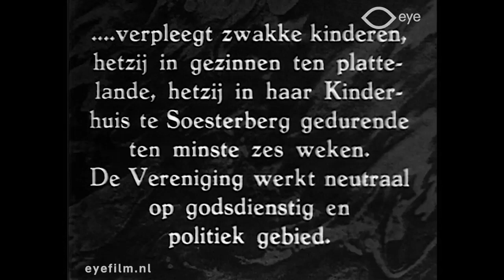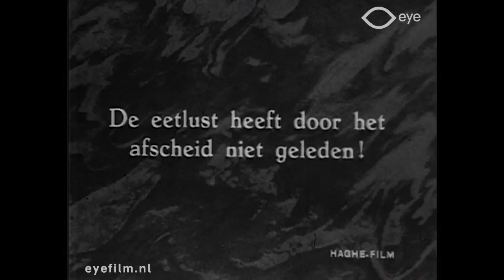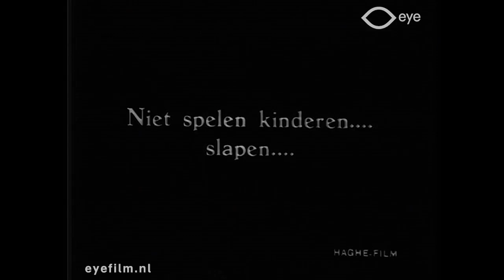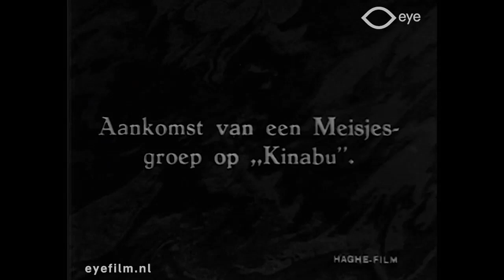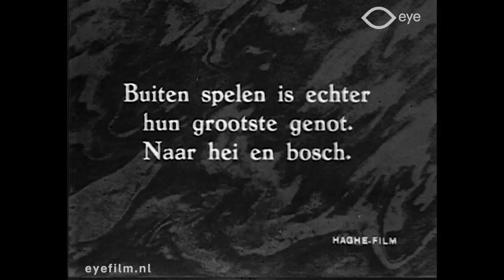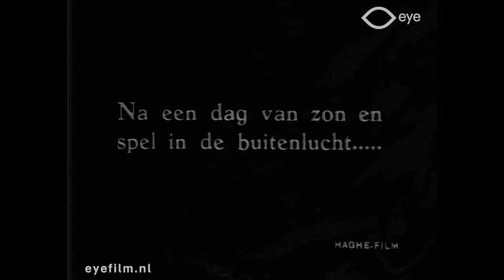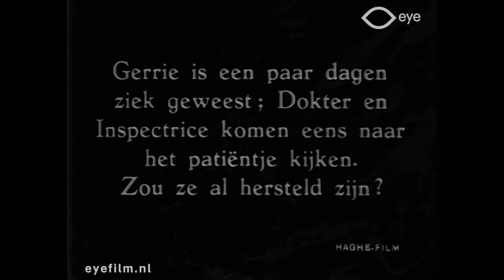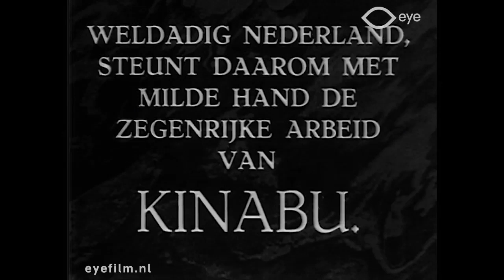Kinderen naar buiten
Gaan oude tijden herleven en worden kinderen straks op basis van het GIRFEC model geselecteerd om even aan te sterken in de frisse buitenlucht?